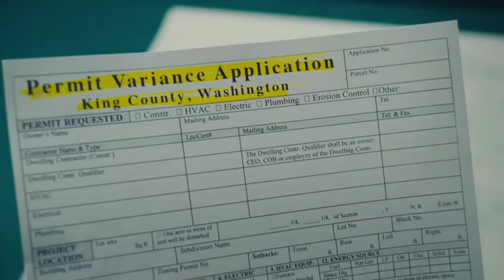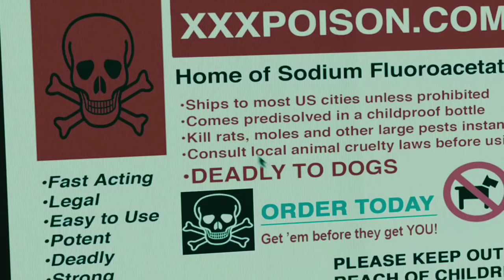'The Details' Trailer HD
Director: Jacob Aaron Estes

Starring: Tobey Maguire, Elizabeth Banks and Laura Linney

When a family of raccoons discover worms living underneath the sod in Jeff and Nealy's backyard, this pest problem begins a darkly comic and wild chain reaction of domestic tension, infidelity and murder.